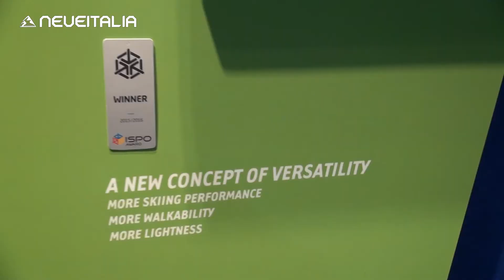Anticipazioni Lange 2015/16 - Intervista a Enrico Soffiati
Enrico Soffiati ci presenta in anteprima il nuovo Lange XT 130, completamente riprogettato dai tecnici Lange.